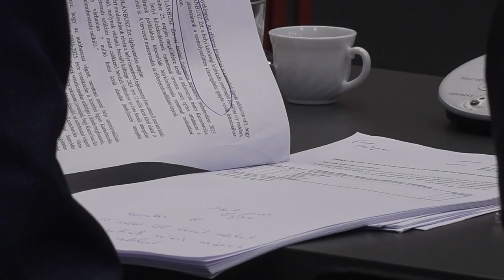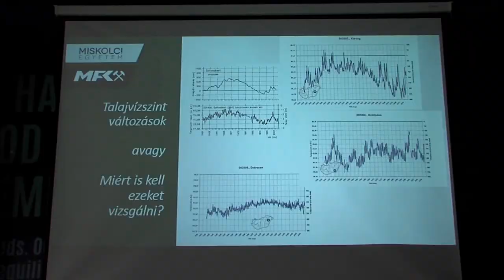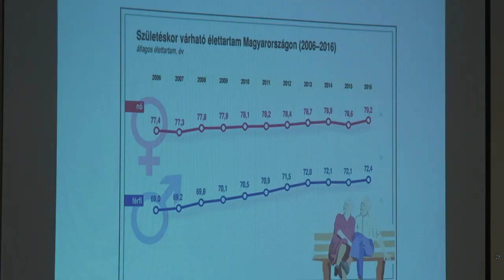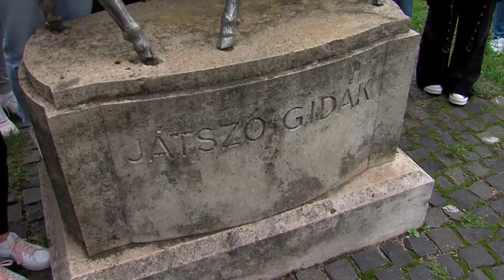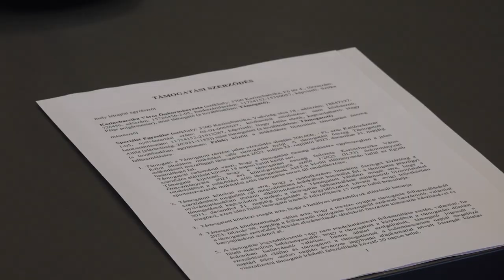KolorTV Híradó - 2023.10.26.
A Híradó október 26-ai adásának legfontosabb témái:

✘ Térfigyelő kamerák létesítéséről határozott a testület — üléseztek a képviselők

✘ Éghajlatvédelmi cselekvési nap — faültetés a BorsodChem kezdeményezésére

✘ KolorCross — Magyar Kupa kerékpárverseny Kazincbarcikán